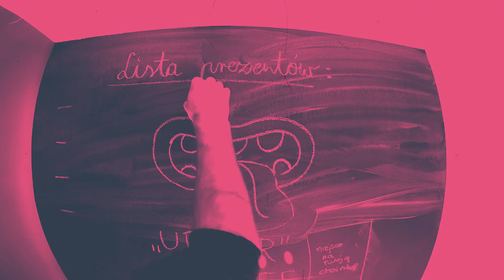Budzilla, samochód i ostateczna decyzja :)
Młodszy Aspirant Jan Koń dzwoni do Marka w sprawie skradzionego samochodu, który "odnalazł się" w odmętach internetów... :) Posłuchajcie!